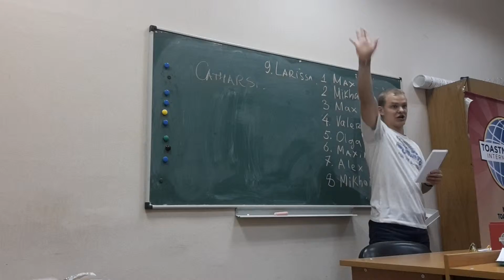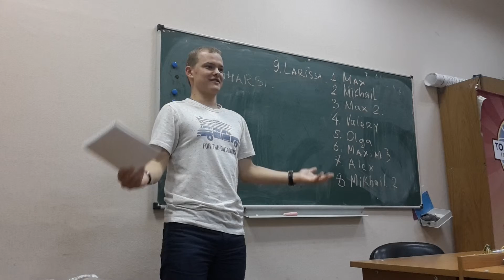TB meeting #84, 5/08/15 - PE #3 Max Silin